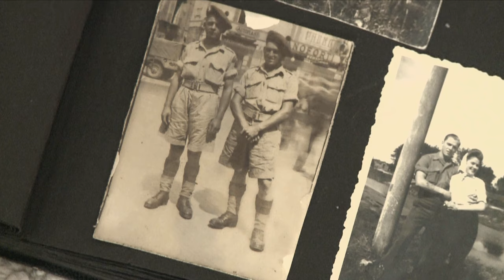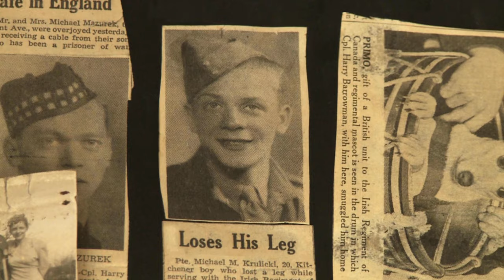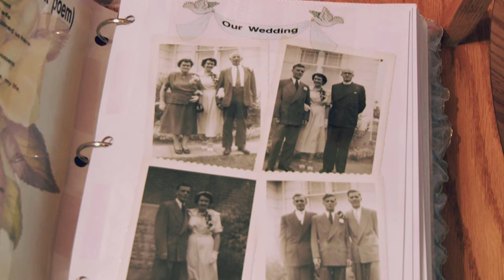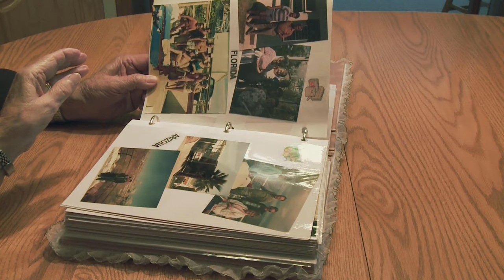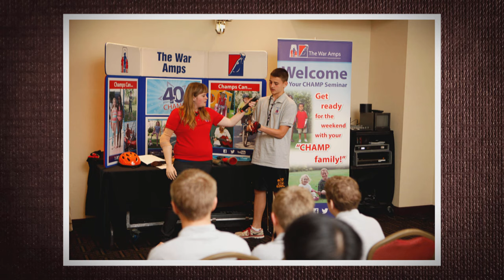Mike Krulicki: "It's What's Left that Counts" (1925 – 2020)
Mike Krulicki joined the army as a teenager - a decision that would change his life forever. After losing his leg in a land mine explosion, Mike adopted The War Amps' philosophy, “It’s What’s Left that Counts” and didn't let his amputation hold him back. He and his fellow war amputees have helped build a lasting legacy for child amputees in Canada. The Association’s tradition of amputees helping amputees will continue through the CHAMP Program, thanks to the public’s support of The War Amps Key Tag Service.